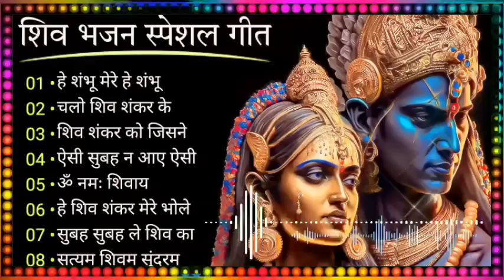Anuradha Paudwal & Gulshan Kumar Shiv Bhajan Sawan Special shiv bhajan New Sawan Special bhajan 2023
Morning Shiv Bhajan | अनुराधा पौडवाल शिव भजन | नॉनस्टॉप भोलेनाथ जी के भजन

Gulshan Kumar Shiv Bhajans, Top 10 Best Shiv Bhajans By Gulshan Kumar I New Shiv Bhajan 2023.

शिव शंकर को | Amitabh Bachchan🌹🌹|Bollywood Old Hit Songs | अमिताभ बच्चन के सुपरहिट पुराने गाने🌹|